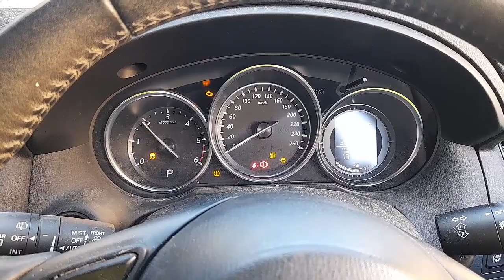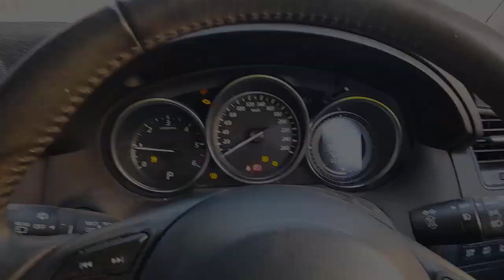WRECKING 2012 MAZDA CX5 2.2L DIESEL AUTO C33444